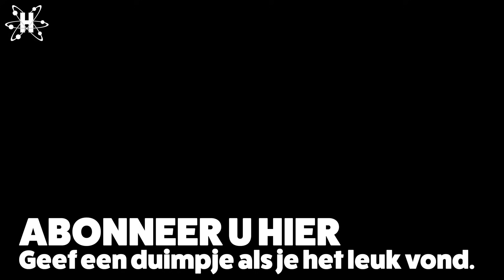Koterij 319: unboxing secret santa 2023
Elk jaar doen we met de Facebookgroep Make in Belgium een Secret Santa. Deze week pak mijn cadeautje uit. Volgende week laat ik zien wat ik heb gemaakt.

Die bands bestaan niet echt, hé. Je moet ze niet googlen. Ze bestaan enkel in mijn hoofd... en daar maken ze de muziek bij mijn video's.